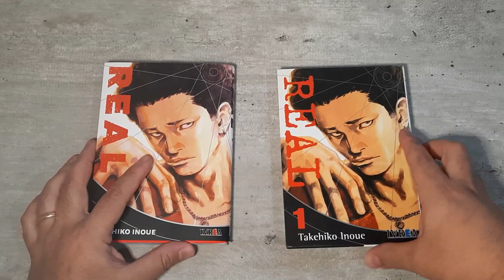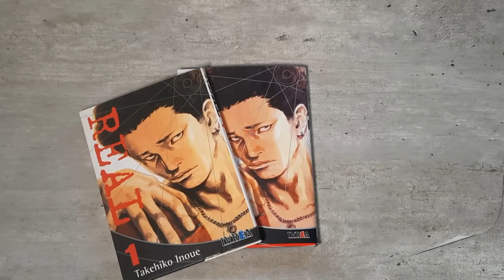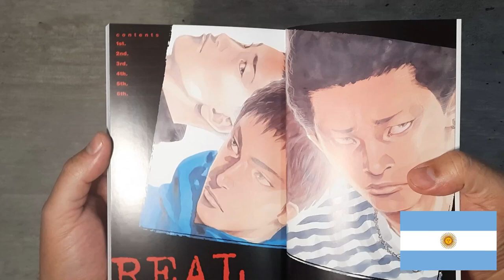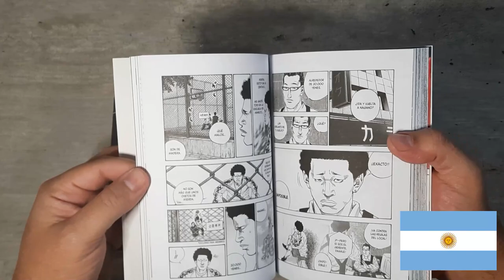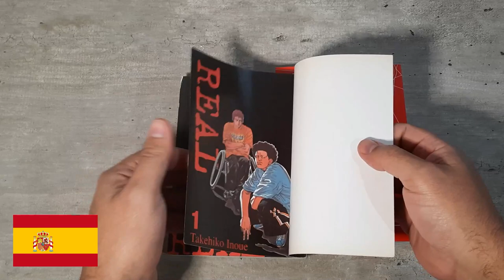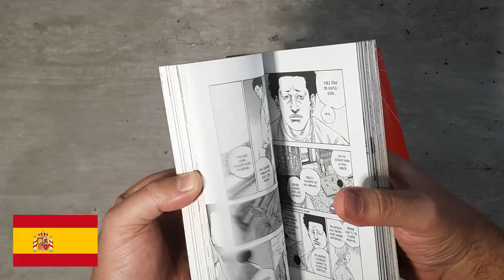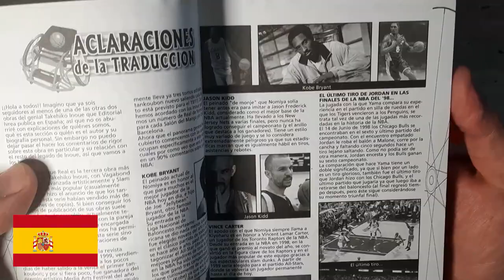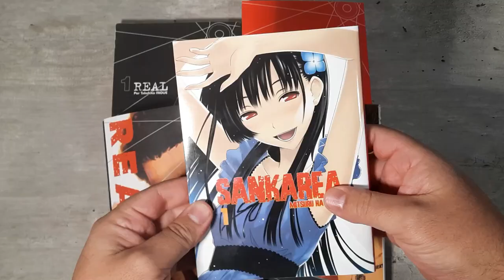REAL - NOVEDAD Y COMPARACION - EDITORIAL IVREA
Muy buenas a todos gente espero tengan un buen fin de semana y como todo viernes te traemos las novedades manga de la semana esta vez te traemos REAL  de Takehiko Inoue publicada aqui en Argentina por Editorial Ivrea.